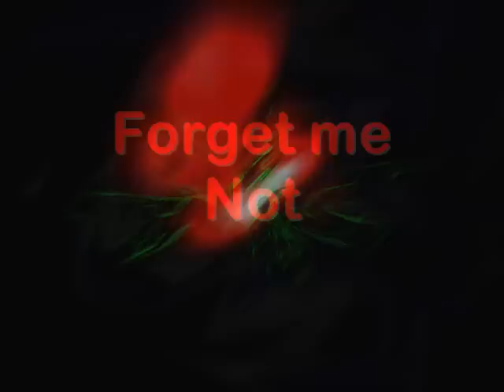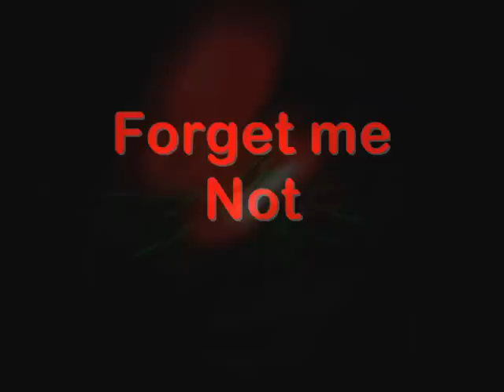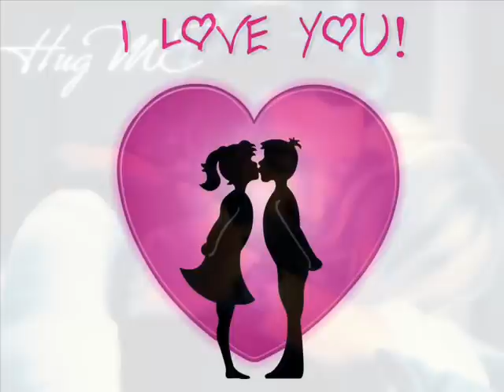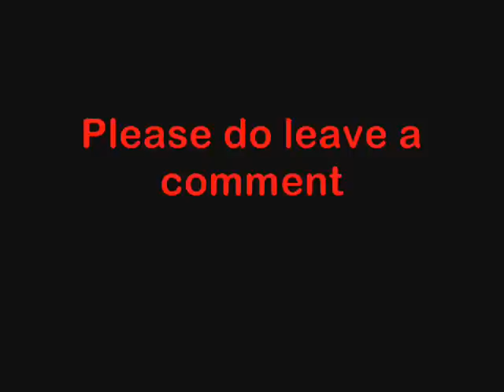Forget me Not (Soft Piano)